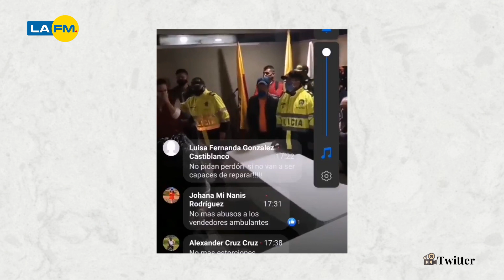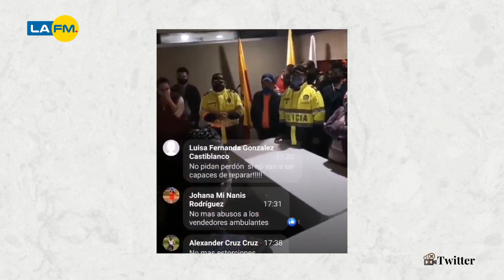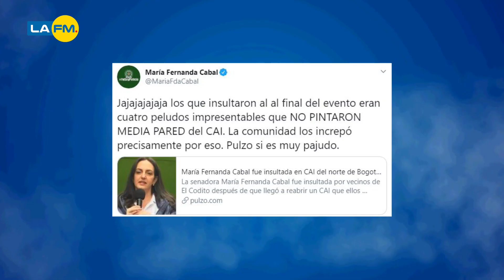María Fernanda Cabal: Así la recibieron en un CAI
Así le gritaron a María Fernanda Cabal en la inauguración de un CAI en Bogotá

¿Qué opina de lo que le dijeron a la senadora?